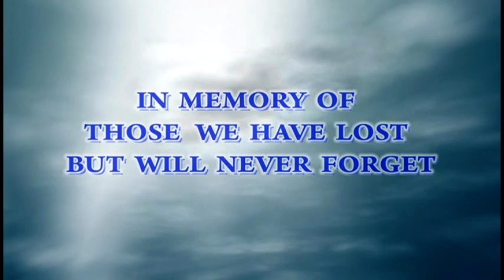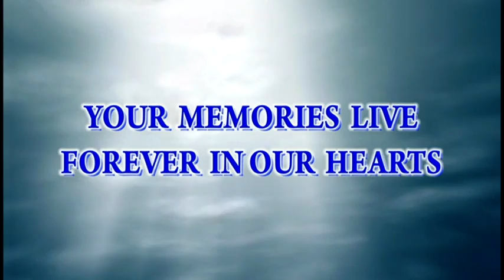2015 Pembroke Pines Fire Dept's FF Ball/Retirement Video